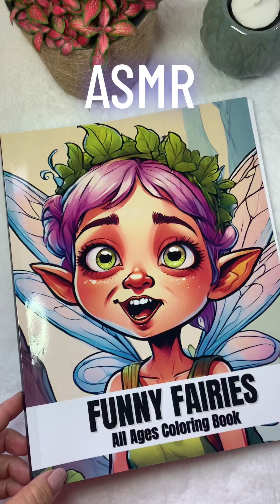Beautiful and Satisfying Coloring Timelapse🧚🏻‍♀️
🧚🏻‍♀️🧚🏻‍♀️🧚🏻‍♀️ Today I am colouring a page from my Funny Fairies Coloring Book using Ohuhu Alcohol Markers and Kalour Colored Art Pencils.  This video is  *timelapse* for your relaxation and enjoyment.

Super SATISFYING & RELAXING videos featuring the soothing sounds of markers and colored pencils. Whether you're seeking ASMR tingles, relaxation, or a stress-relieving escape, you've come to the right place.
For an enhanced experience, play at 1.5 or 2x for enhanced squeaky, crunchy and coloring sounds!

I color to calm, relax and relieve anxiety and I'm so happy to share it with all of you!